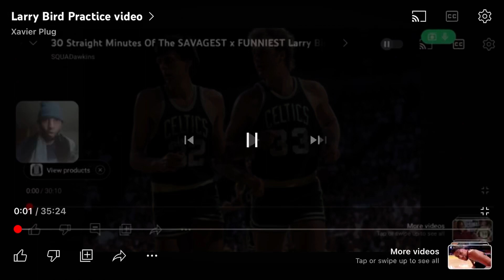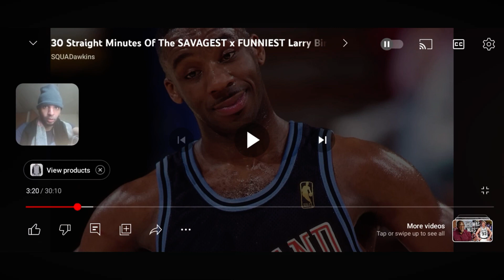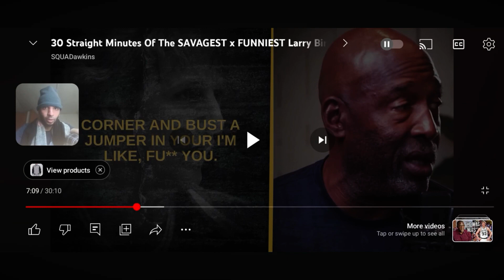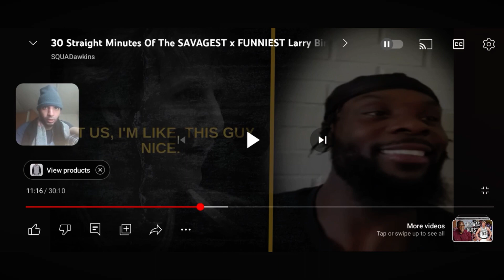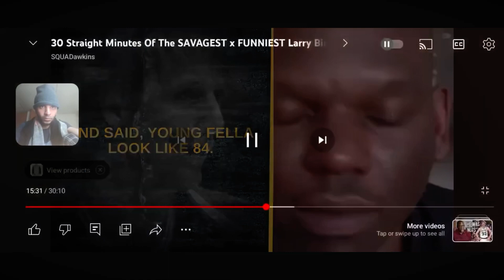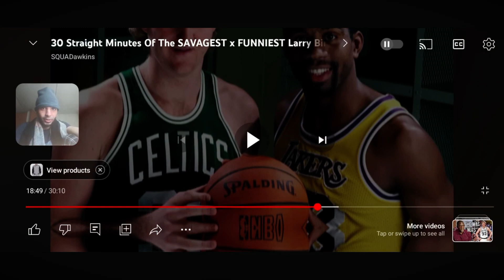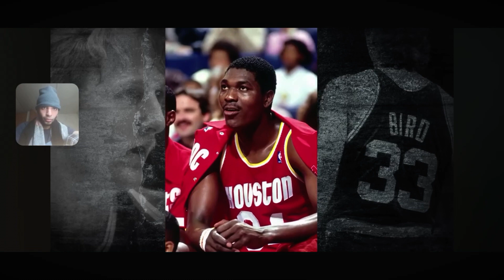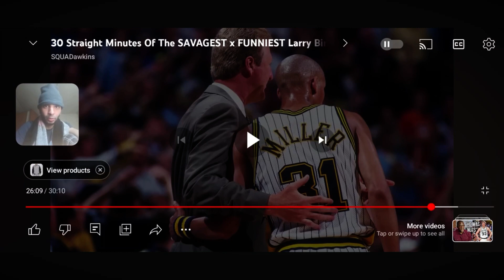35 STRAIGHT MINUTES OF THE SAVAGEST X FUNNIEST LARRY BIRD STORIES | REACTION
35 Straight Minutes Of The Savagest X Funniest Larry Bird Stories | Reaction